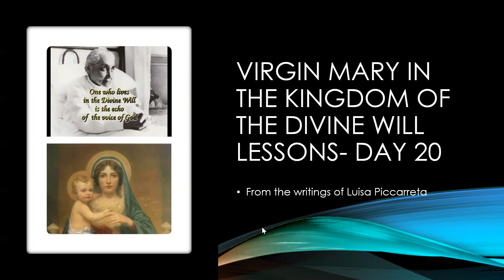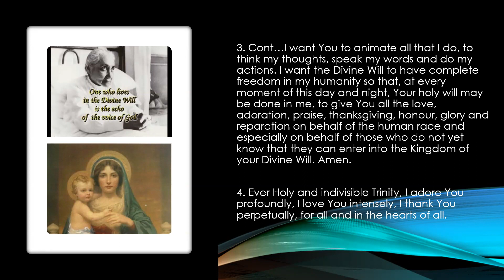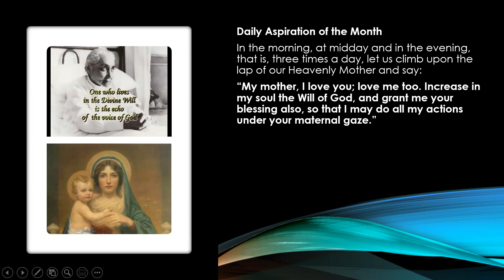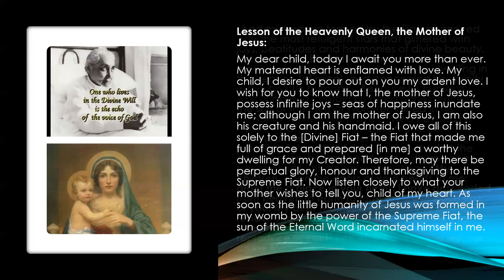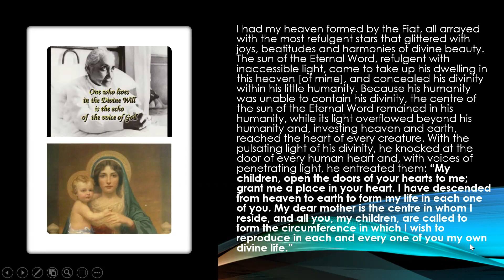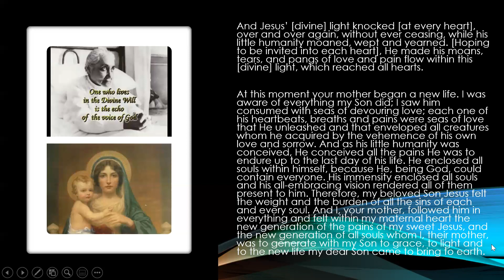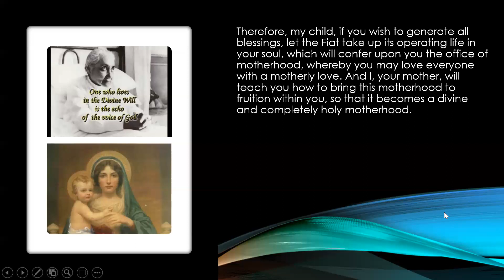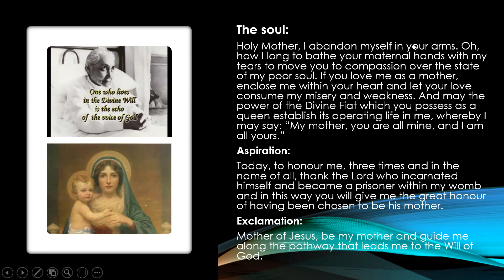20. The Virgin Mary in the Kingdom of The Divine Will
Day 20
Jesus in the womb of his Mother: In the Virgin Mary the Fiat forms a new Heaven, in whom the Divine Sun, fills Heaven and earth